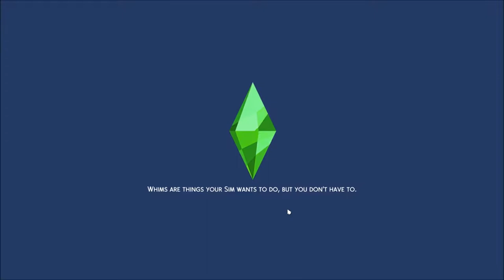Part 34// Playing For Tips?//Big Family, Little House Challenge